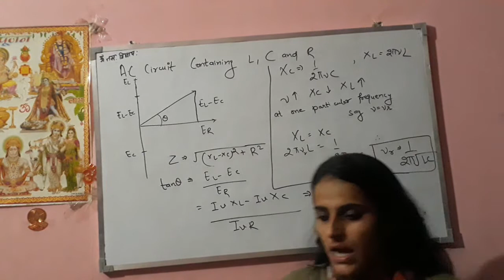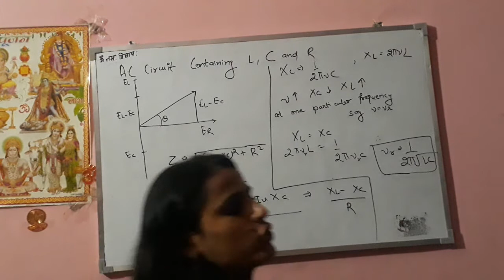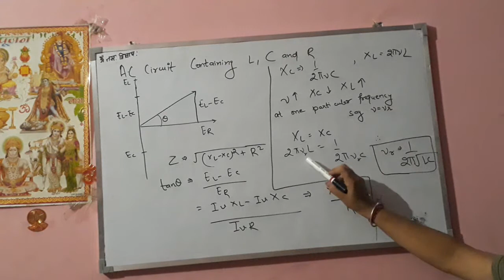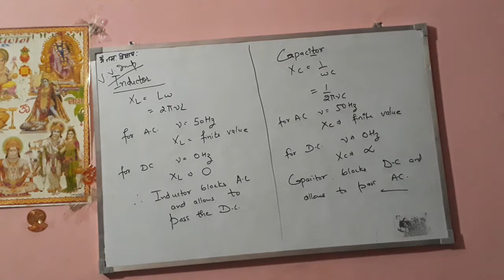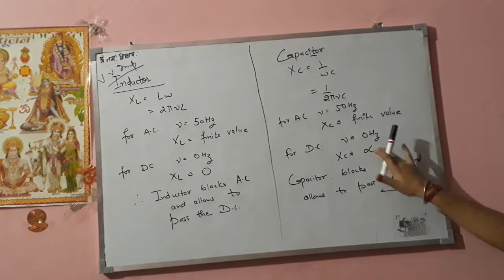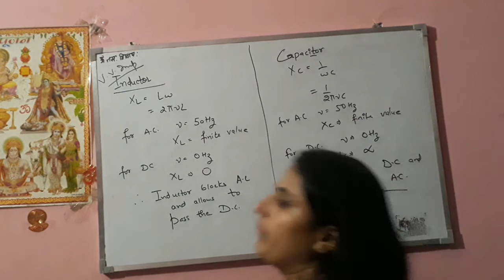Class 12 Physics video for 8/8/20 by Mahima Wadhwa